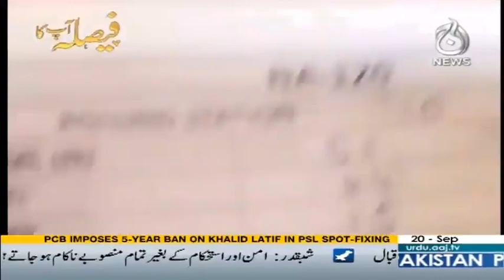Faisla Aapka - 20 September 2017 | Aaj News